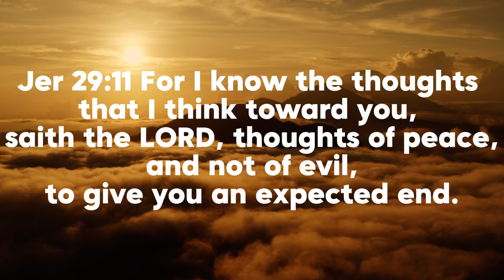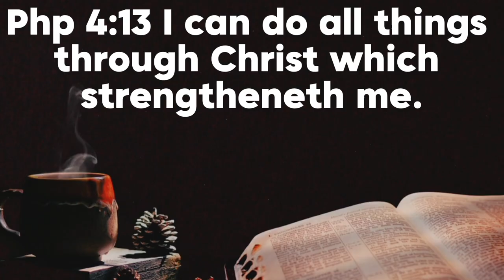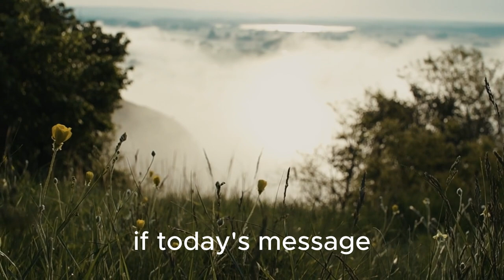GOD'S WORD Brings Strength, Peace, and Hope! - Christian Motivation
In this uplifting video, we explore the transformative power of God's Word in our lives. Discover how scripture can bring strength in times of struggle, peace in the midst of chaos, and hope in the face of uncertainty. Let the promises of God's Word inspire and uplift you, and may you find comfort and guidance in His eternal truth. Whether you're seeking encouragement, solace, or a deeper connection with your faith, this video is for you. So sit back, relax, and let the words of God bring you peace, strength, and hope.